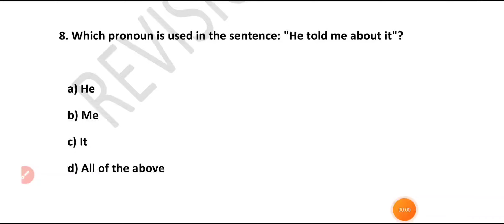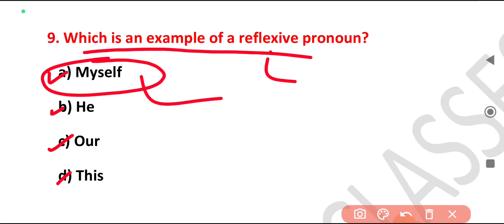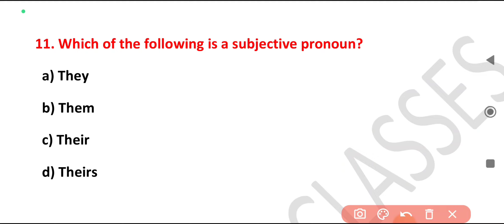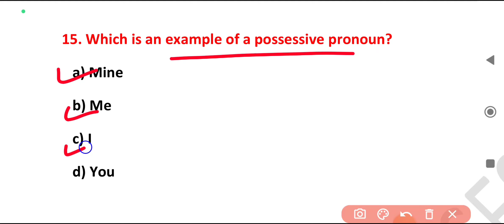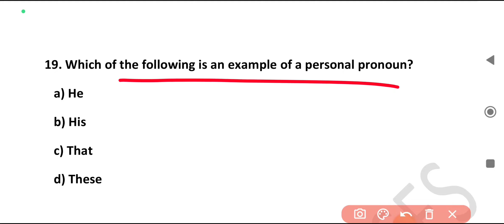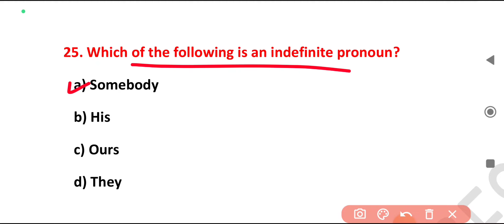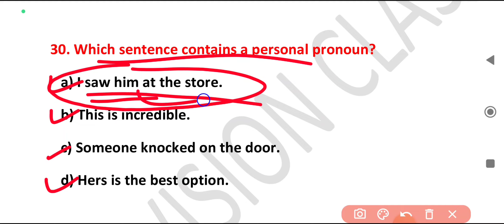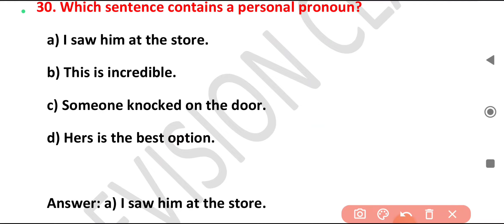Pronouns | Part 2 | Top 30 Mcqs| JKP Constable| Junior Assistant| JKSSB | SKAUST